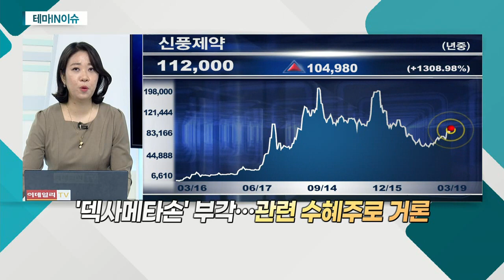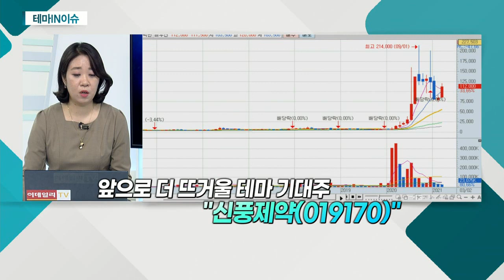신풍제약(019170)... 자기주식 처분으로 차입금 1,000억 단번에 상환_테마IN이슈 (20210319)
- 지난해 매출액 4.23%ㆍ영업이익 40%↑
- 자기주식 처분으로 차입금 1,000억 단번에 상환
- 17일 골관절염 주사요법제 임상3상 시험계획 승인
- 피라맥스 치료제 국내 임상2상 진행 중
- '덱사메타손' 부각… 관련 수혜주로 거론